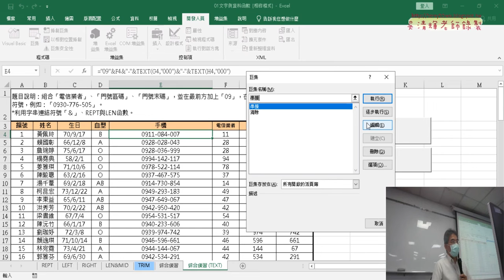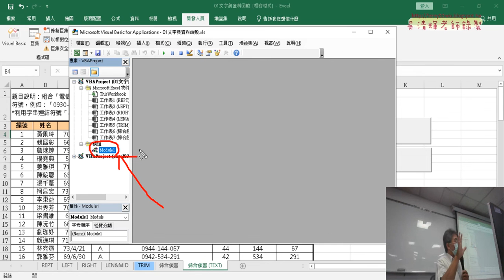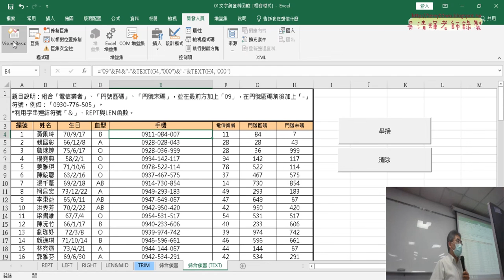05 巨集加上註解與作業繳交